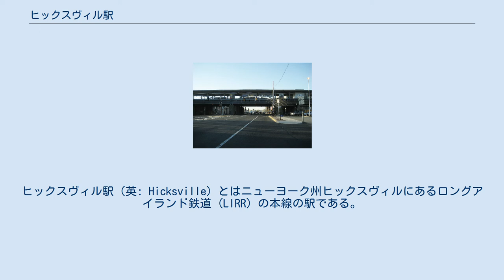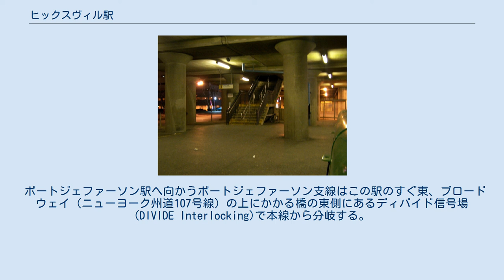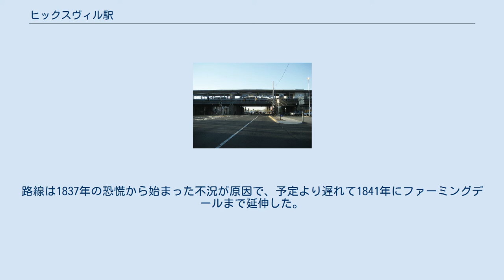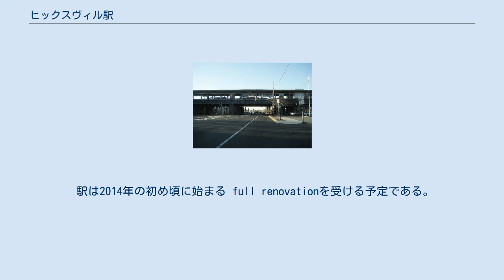ヒックスヴィル駅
ヒックスヴィル駅（英: Hicksville）とはニューヨーク州ヒックスヴィルにあるロングアイランド鉄道 (LIRR) の本線の駅である。
平日/週末の乗客数の総計によるとジャマイカの東側ではもっとも多忙な駅である。
2011年5月現在、この駅には平日133本の列車が停車する。
 ポートジェファーソン支線のほとんどの列車はヒックスヴィル駅に停車し、またロンコンコマ支線の全列車はこの駅を通るが数本は停車しない。
さらに、モントーク支線経由の3本の列車は毎日ここに停車する。
 マンハッタンのペンシルベニア駅までの走行時間は列車が各駅停車であるか急行列車であるかによって40分から50分である。
 この駅はニューブリッジ・ロード（106号線）とウェスト・バークレー・ストリートとの交差点にある。
島式ホーム2面と2線を有する。
車椅子利用可であり、地上からどちらのプラットホームへも行けるエレベーターが設置されている。
駅地上部ではナッソー・インターカウンティ・エクスプレス11路線と2つのタクシーサービスが利用可能である。
 島式ホーム2面（AおよびB）と3線を有し、両プラットホームに挟まれた2番線はどちらのプラットホームからも利用可能である。
通常、プラットホームAは西行き列車が、プラットホームBは東行き列車が使用する。
プラットホームAの北側にある1番線はたいていヒックスヴィルを始発・終着とする列車が使用し、時々貨物列車が使用する。
2番線はプラットホームAおよびプラットホームBに挟まれており、この線路に停車する列車は両側のドアが開く。
2番線は通常ペンステーション、アトランティック・ターミナル、またはその他のニューヨークのターミナルへ向かう西行き列車が使用する。
3番線は数本の西行き列車も停車する平日の朝を除き、通常東行き列車が使用する。
 ポートジェファーソン駅へ向かうポートジェファーソン支線はこの駅のすぐ東、ブロードウェイ（ニューヨーク州道107号線）の上にかかる橋の東側にあるディバイド信号場 (DIVIDE Interlocking)で本線から分岐する。
ポートジェファーソン支線は北東に方向を変え、本線はロンコンコマおよびグリーンポートに向けて南東に方向を変える。
本線にはモントーク支線へ向かう途中にバビロン駅方面への通勤者を乗せて走るセントラル支線行きの列車も走る。
 ヒックスヴィル駅の最初の駅は1837年3月1日にLIRRの一時的な終着駅として開業した。
村落および駅はどちらも、一時的にLIRRの社長を務めたこともある廃止論者の説教師の孫であるバレンタイン・ヒックス (Valentine Hicks) によって設立された。
路線は1837年の恐慌から始まった不況が原因で、予定より遅れて1841年にファーミングデールまで延伸した。
1854年には、駅に後にLIRRのポートジェファーソン支線となるヒックスヴィル・アンド・シオセット鉄道として知られる路線が乗り入れた。
10年後の1864年7月15日、最初の駅が消失した。
2番目の駅は1873年9月に開業し、1909年には private locationへ移転された。
3番目の駅は1909年10月30日に開業し、現在の高架構造物が建設中だったので1962年11月に取り壊された。
 高架駅は1964年9月12日に開業し、1970年10月に電化された。
 駅は2014年の初め頃に始まる full renovationを受ける予定である。
改修工事の計画には駅のプラットホーム、エスカレーター、待合室、照明の交換が含まれる。
工事は2017年まで続くと推定される。
 ウィキメディア・コモンズには、ヒックスヴィル駅に関するカテゴリがあります。